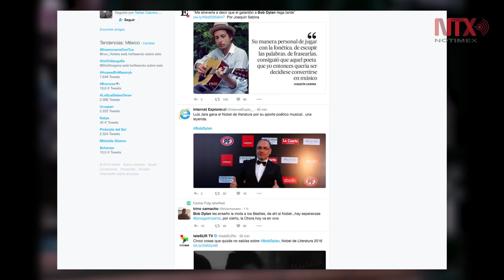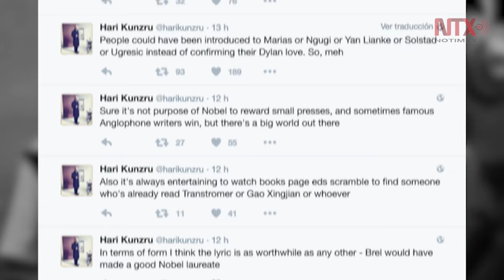Premio Nobel a Bob Dylan divide opiniones en redes sociales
Luego de resultar ser ganador del Premio Nobel de Literatura 2016, el cantautor estadounidense ha estado en la conversación y tendencias en las redes sociales, tanto en Twitter como en el Facebook